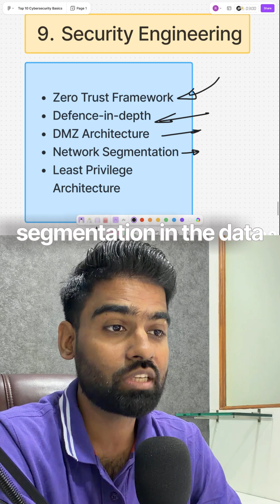Day 9 - 10 Days Cybersecurity Interview Challenge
Visit Haxcamp.com for real world practical projects and challenges.